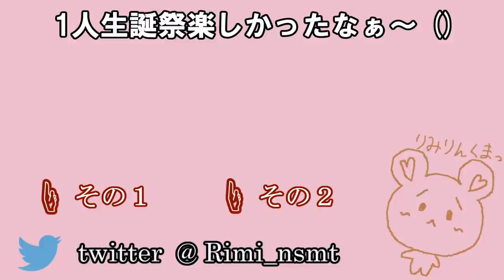1人生誕祭してみた【完結編】(質問回答、新たな募集)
パート3、完結編です。

一問一答形式で、なるべくたくさん質問に答えました。
たくさんの質問ありがとうございました。

そして、新たにしれっと新しい募集を始めました。
詳しくは動画にて。
この動画のコメント欄、または西本りみのTwitter@Rimi_nsmt 宛に RiMichan をつけて送っていただけると喜びます。